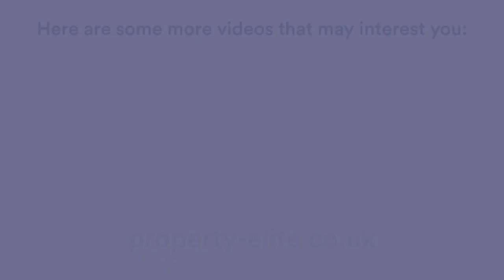FRICS Traffic Light Approach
In this week's video, we take a look at how you can use our traffic light approach to select your FRICS fellowship characteristics.

You can download a copy here.

We have already discussed the FRICS membership level and requirements in a previous podcast.